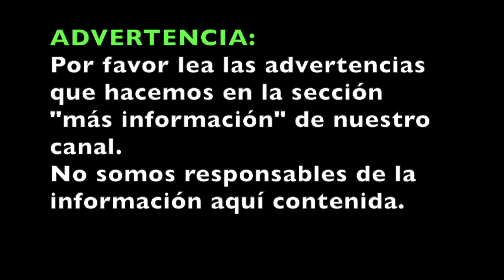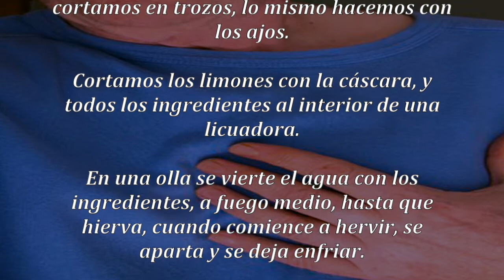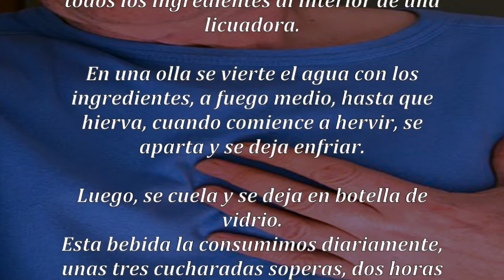Lo están borrando porque es más efectivo que cualquier medicina, Método: sencillo, barato y rápido.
Lo están borrando porque es más efectivo que cualquier medicina!! Léelo ahora, Método: sencillo, barato y rápido de hacer.

Este preparado, con productos naturales cien por cien, limpia tus arterias, esta es la mejor medicina, elimina las toxinas de tu organismo.

Ya sabes que los productos químicos y las grasas, podría n dañar nuestro organismo, siempre intentamos...cuanto más natural, mejor.

Del mismo modo esta receta natural, por supuesto, nos va a proteger de los resfriados, y elimina algunas enfermedades, que al mismo tiempo se purifica nuestra sangre, como consecuencia limpia el hígado, disminuyendo el impacto de los radicales libres.